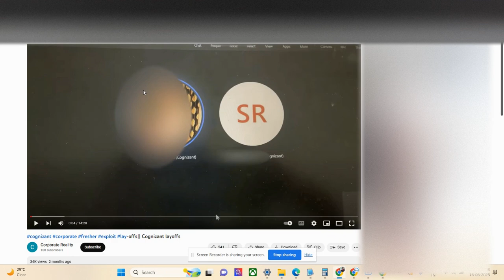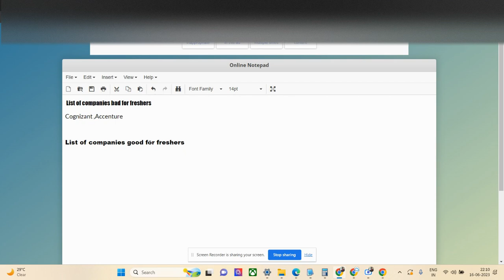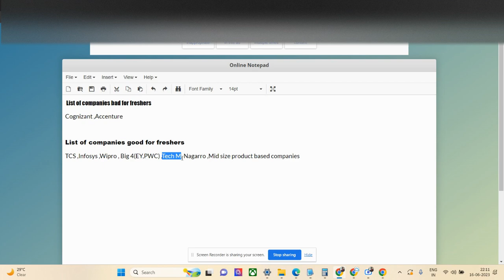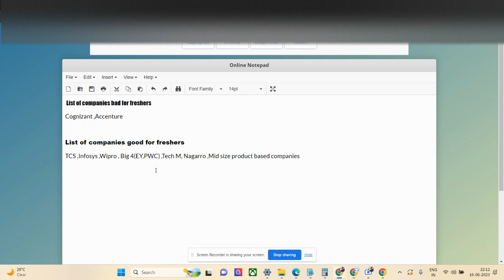Cognizant firing their Employees Forcefully | List of best companies for freshers